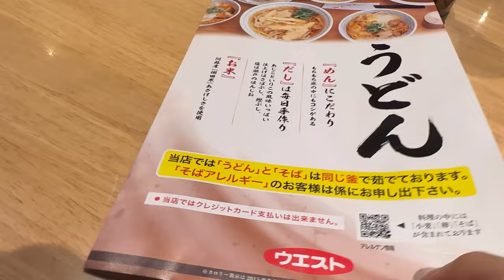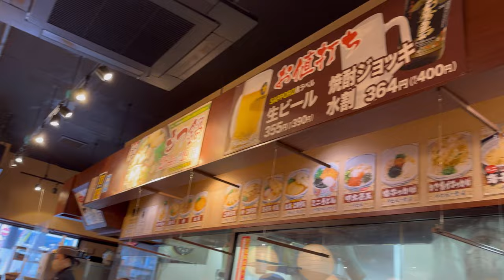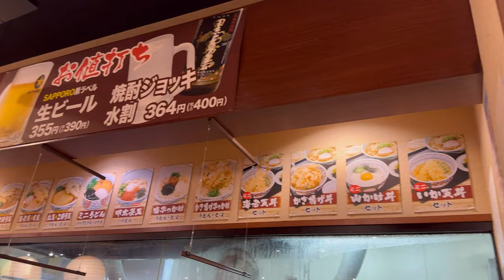博多うどんウエスト 丸天ごぼう天うどん 高菜葉巻おにぎり 渡辺通り店 ごぼ天 24時間営業 朝食 福岡グルメ